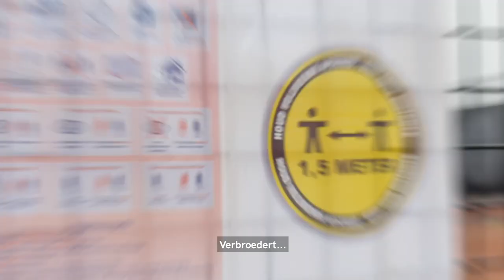NOC*NSF | Sport doet iets met je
Dat sport je fitter maakt weten we allemaal. Maar het geeft je ook meer zelfvertrouwen. Het maakt je socialer. Sport verbroedert. Het creëert nieuwe vriendschappen.

Op het veld. Maar ook ernaast. Sport haalt het beste in mensen naar boven. Het leert je grenzen stellen. En die steeds opnieuw te verleggen. Door sport zit je lekkerder in je vel. Het maakt je gelukkiger.

Wat doet sport met jou? Deel jouw verhaal met ons via